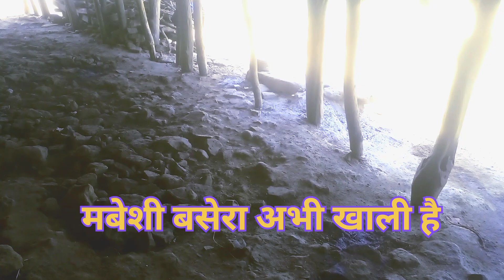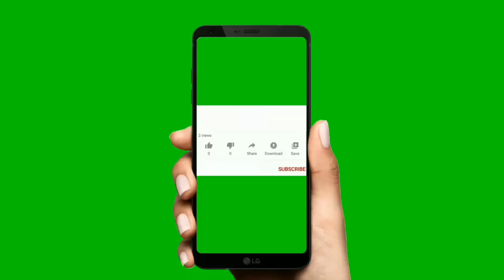how do these cattle look । जंगल जाते हुए। Animal ।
Hello friends I am a cow and a farmer and a cow rearer among friends, I am a lover of every living thing.  मेरी आप सभी से गुजारिश है कि विडीयो को पूरा देखें। मेरी इन गायों को पालने और इनकी सहायता करने मेरी मदद करें। में चाहता हूं गाय कि तादाद बढ़े दोस्तों गाय कि सेवा करना कोई आसान काम नहीं है। इसे हर कोई नहीं पाल सकता है। इसलिए कुछ लोग तो इन्हें पालना भी नहीं चाहते हैं ‌। दोस्तों गाय आज मारी मारी फिर कहीं कहीं दर भटक रहीं हैं मुझे इन्हें देख आंखों में आसूं आ जाते हैं। पर में भी क्या कर सकता हूं। पर मैंने अब ठान लिया है।कि में इनकी सहायता करूंगा। दोस्तों में इस रास्ते में चल पड़ा हूं। आपका आशीर्वाद है। में इस काम में सफल जरूर होऊंगा। जय राम जय गौमाता जय हिंद और जय विश्व दुनिया के सभी लोगों को मेरा सत सत नमन
दोस्तों मेरे पास बहुत सारे गाय बैल बछड़े हैं।
यह मेरे दादा परदादा से इन जीवों पाला जाता है दोस्तों में इन्हें सिर्फ दूध और इनके गोबर मूत्र के उपयोग के लिए रखे हूं । लेकिन आज बहुत सी ऐसी गाय जो दूध नहीं देती सिर्फ अपने बछड़े को पिलातीं हैं में उन्हें भी रखें हूं। मुझसे इनकी इतनी ज्यादा व्यवस्था तो नहीं हो पाती पर में इन्हें कहां खदेड़ दूं मैं उन लोगों को भी नहीं दे सकता हूं जो लोग इन्हे काटने काम कर रहे हैं। में से बहुत नफरत करता हूं। मेरे पास बो आते हैं कि इन्हें बैंच दो आप इतने हैरान क्यों हो रहे हो । लेकिन में कहता हूं मैं हैरान होउंगा पर तुम्हें काटने नहीं दूंगा
मेरे पास इतनी व्यवस्था नहीं है लेकिन में इन्हें रखें हूं । में जानता हूं। मेरे पास कोई ना कोई रास्ता जरूर होगा। आप मेरी सहायता करेंगे क्या।
आपका दोस्त अरविंद जय हिंद
 your queries-
1.animal
2.cow
3.savecow
4.animalsava
5.savaanimal